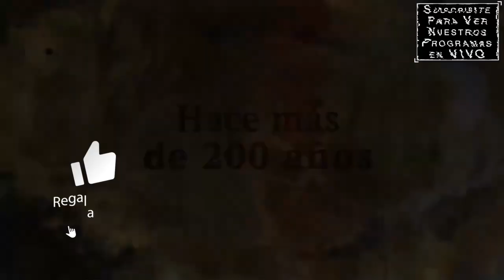LOS OTROS LIBERTADORES - Trailer en Español - Cristhian Esquivel / Magaly Solier / Pietro Sibille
Titulo Original: Los Otros Libertadores
Director: Agustín Restrepo
Reparto: Cristhian Esquivel, Magaly Solier, Pietro Sibille, Giovanni Arce, Ismael La Rosa
Sinopsis: La producción nos llevará a recorrer diversos momentos que marcaron  el proceso de la independencia del Perú, donde destacan nuestros valerosos peruanos como Túpac Amaru, María Parado de Bellido, Mateo Pumacahua, Mariano Melgar, José Olaya y de los hermanos José, Vicente y Mariano Angulo.